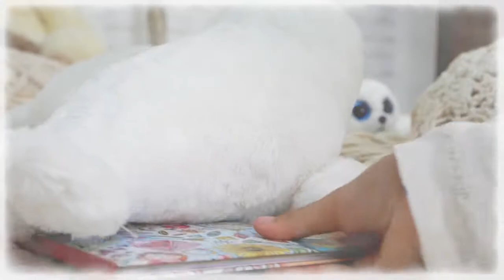Чому діти говорять неправду?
Тут причин кілька.
І з ними розбиралася наша порадниця Каріна Каденюк у дуеті з психологинею Лілією Рачковською!

Любі батьки!
Перегляньте це відео 🤗
І знайдете відповіді на запитання: «Як зрозуміти, що дитина обманює?», «Що робити з цією звичкою?», «Як відрізнити брехню від вигадки? 😉

А за наші старання віддячте сердечком ❤️

📍 Місце зйомки – вишуканий готель @allureinn_cv